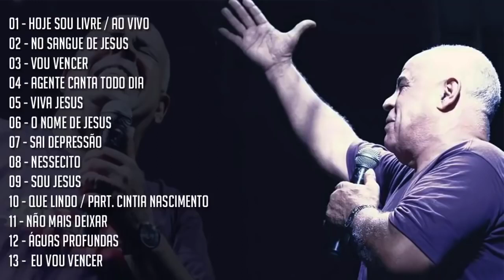Canções Famosas De Hinos De MATTOS NASCIMENTO - A Melhor Música Religiosa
✔ Composições: Mattos Nascimento